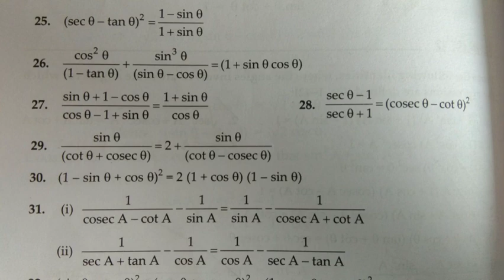MBSE Class 10: Trigonometric Identities Video 6 | English and Mizo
Based on the syllabus given by The Mizoram Board of School Education (MBSE), Chapter 12 of the textbook 'Learning Mathematics - X'